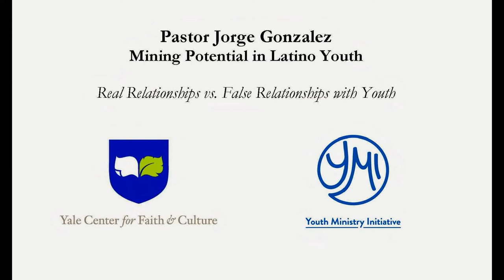Real Relationships vs. False Relationships with Youth - Pastor Jorge Gonzalez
Pastor Jorge Gonzalez talks about the differences between a real and a false relationship with youth, following his YMI lecture, "Mining Potential in Latino Youth: Lessons Learned from Serving Youth in an Urban, Cultural Context."

Pastor Jorge Gonzalez is one of the Founders and Directors of Power House Youth Ministries.